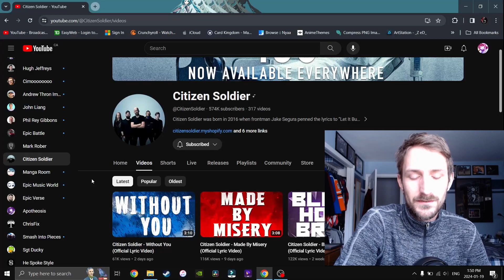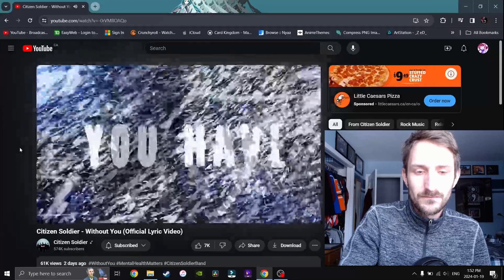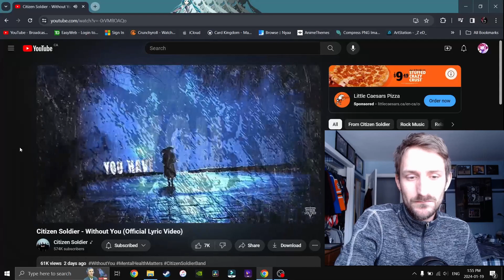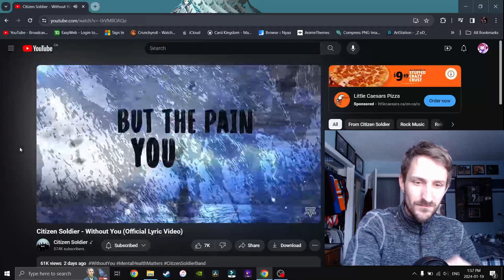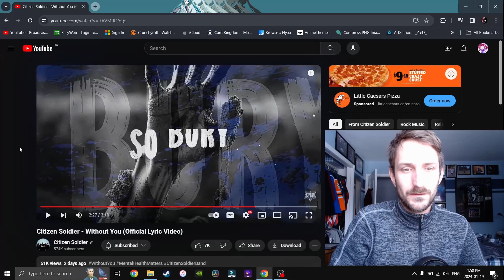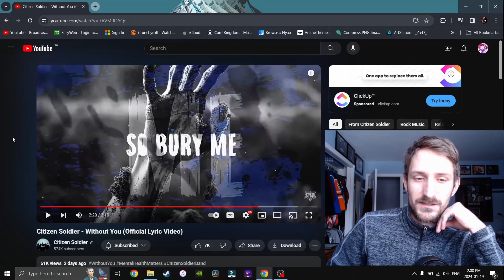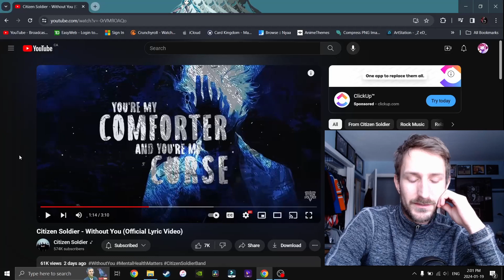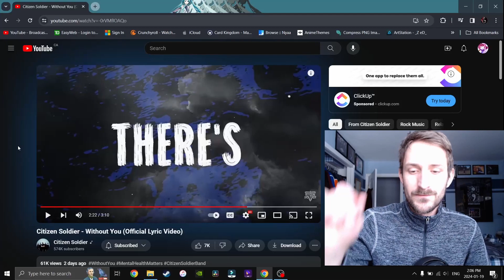Citizen Soldier Without You Live Reaction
Citizen Soldier is a band which saved my life. Their music found me when I was at my darkest.
Their latest song, Without You, released today and this is my live reaction to it.
I hope everyone watching has a music artist who helps them when they're down.
I know this is different from my typical music video postings; but I had to share my thoughts on it.